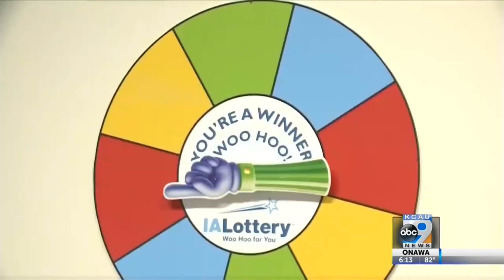Iowa Lottery Sees Its Best Year Ever